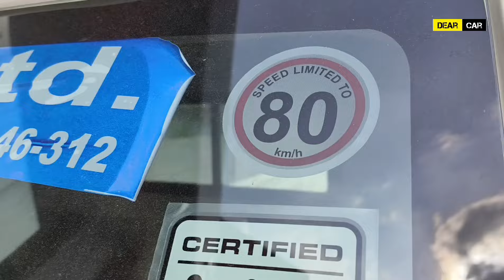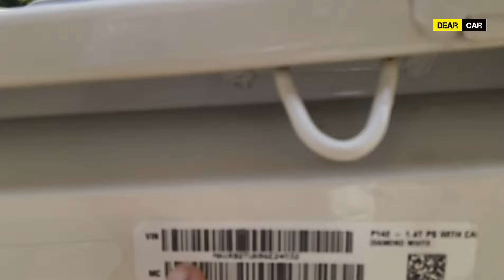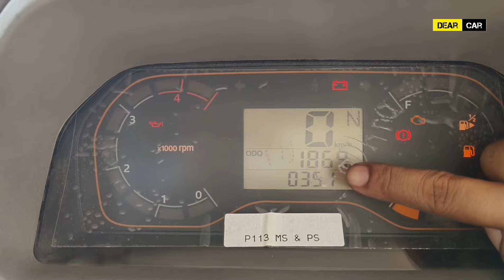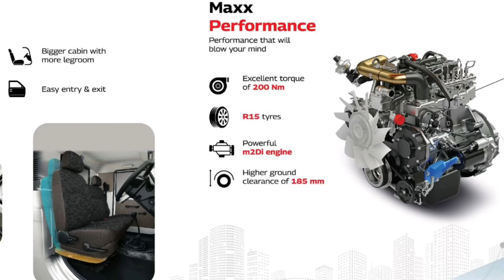Mahindra bolero Max pickup City LX ✅ 1.4 T best pickup truck for transport business 🔥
Address 2, Sardar Patel Marg, Civil Lines, Prayagraj, Uttar Pradesh 211001

When it comes to Mahindra Bolero Maxx City Pikup 1.4 LX specifications, we can break it up into engine cum performance related parameters and the configuration related parametersMahindra Bolero Maxx City Pikup 1.4 LX comes equipped with m2Di engine with 2523 cc displacement Matched with a 5 speed (5F+1R) transmission, superior Mahindra Bolero Maxx City Pikup 1.4 LX mileage and a fuel tank capacity of 45 litres, one can travel miles without refueling On the design and built front, Mahindra Bolero Maxx City Pikup 1.4 LX has a payload of 1400 kg with its GVW of 2995 kg With a wheelbase of 3265 mm and optimum 4940 mm overall vehicle length, Mahindra Bolero Maxx City Pikup 1.4 LX offers a superior body size of 8.6 x 5.5 ft This Mahindra small commercial vehicle comes fitted with tyres of the size 215/75 r15 lt offering a superior 185 mm ground clearance.